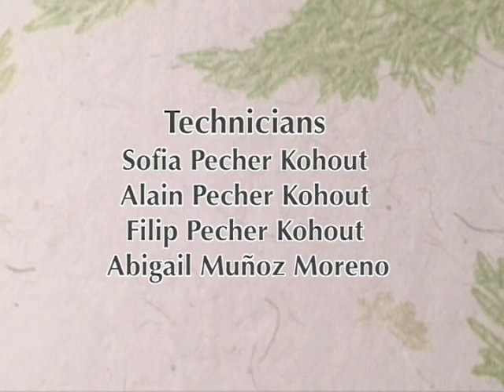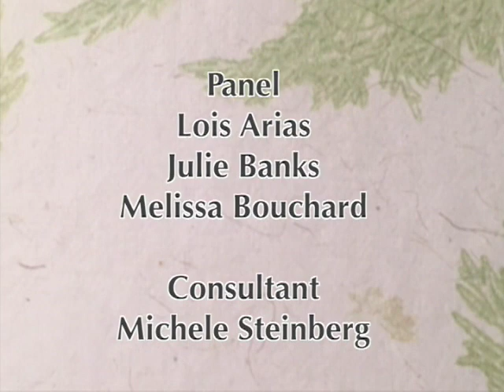High Stakes - Susan Meehan, Second Show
Hosted and Produced by Stefana Pecher, MD. Directed by Lois Arias.
Panel: Julie Banks, Emotional Wellness Coach, EFT Practitioner; Melissa Bouchard, Sr. Cannabis Consultant & Educator.
Guest: Susan Meehan, Co-founder Maine Cannabis Therapy, and "Parents for Pot" National Secretary. Consultant: Michele Steinberg.